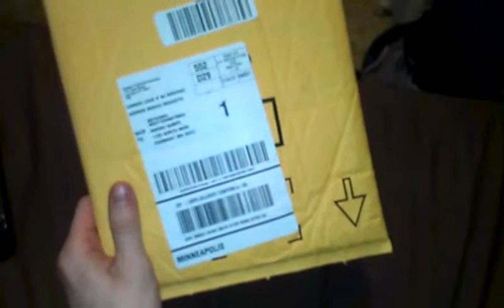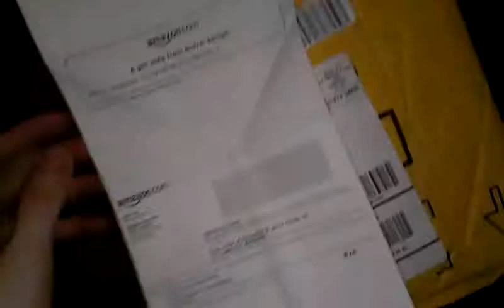Need For Speed Most Wanted Ps3 unboxing order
Ordered off of amazon